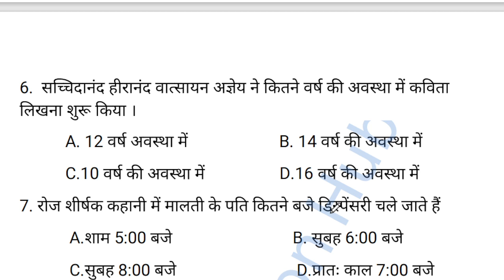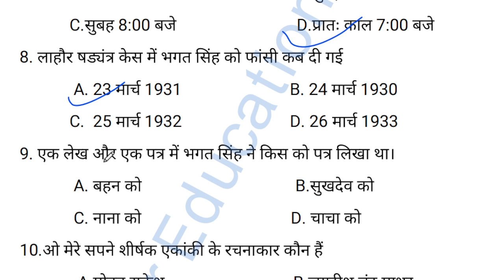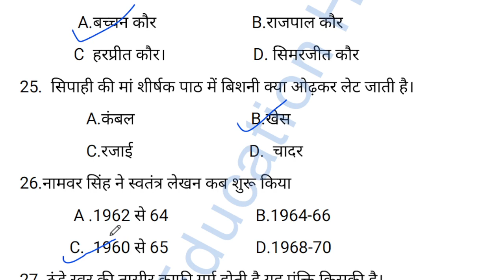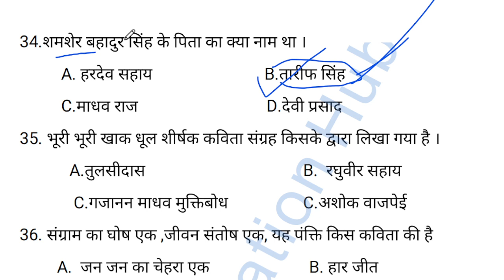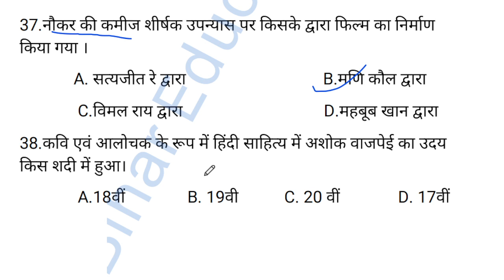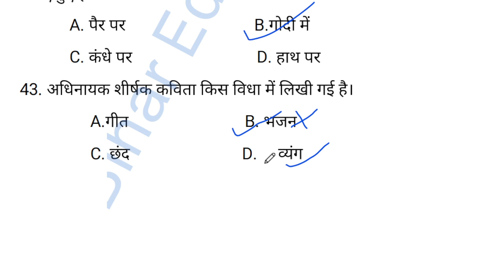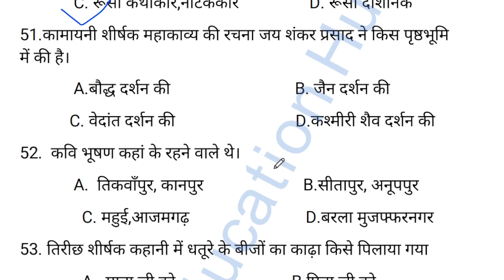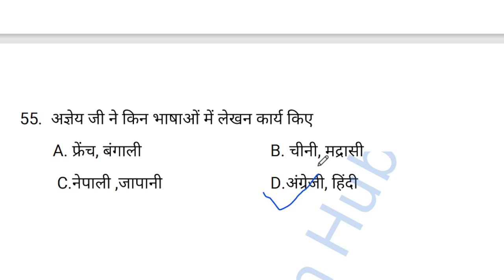Bihar Board Sent up exam 22, Hindi || हिन्दी ,objective answer key, Final Exam के लिए उपयोगी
आज का वीडियो हिन्दी सेंट अप exam में आए हुए question का उत्तर है

इस चैनल पर कला विषय के सम्पूर्ण विषय की तैयारी कराई जाती है |